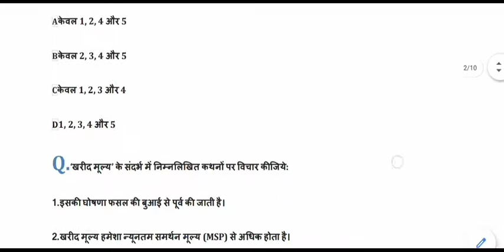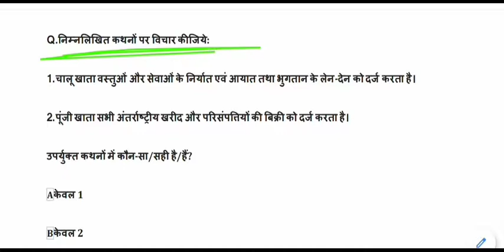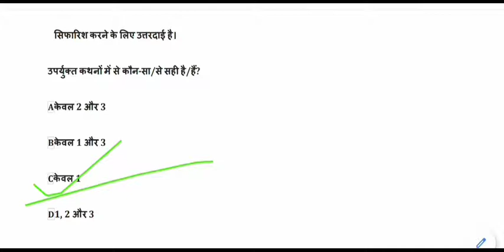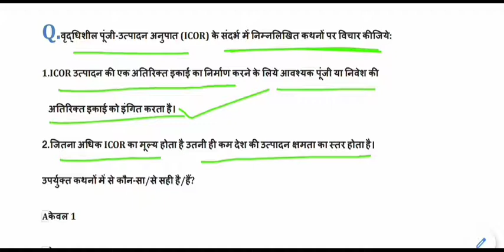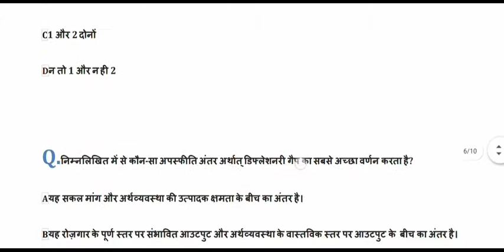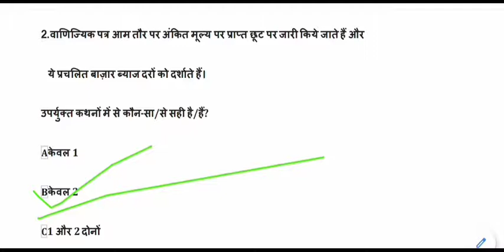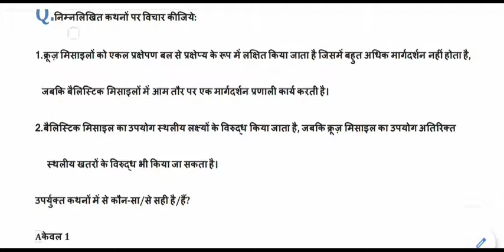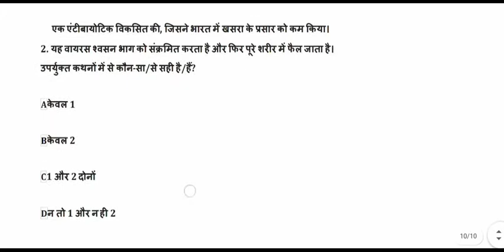UPSC Prelims , EPFO & State PSC Most Expected Question in Hindi | General Studies Practice Test - 07